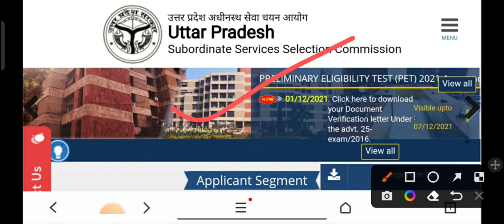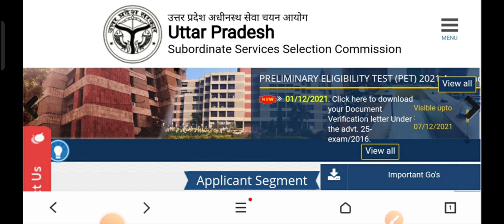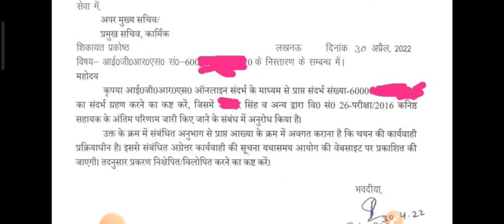UPSSSC जवाब आ गया/बहुत जल्द इस भर्ती को पूरा किया जायेगा और भर्तियां होगी Delay/upssscnews